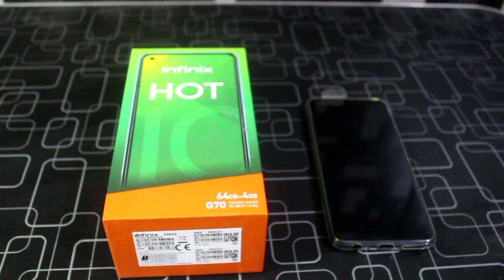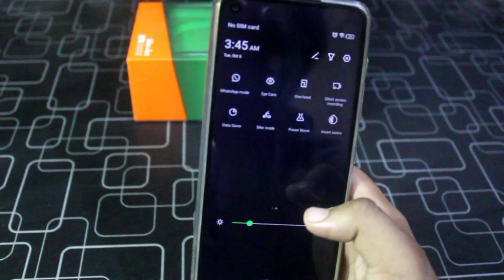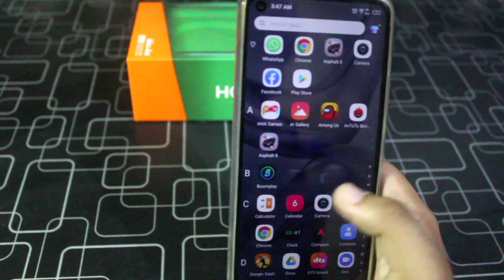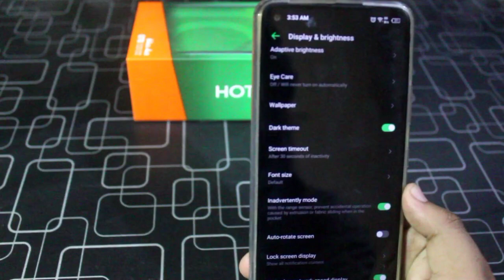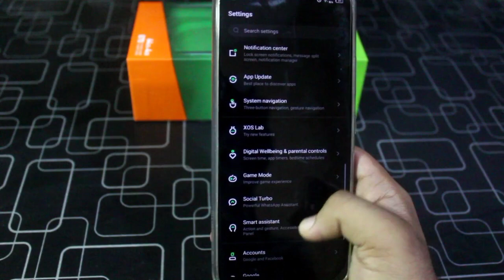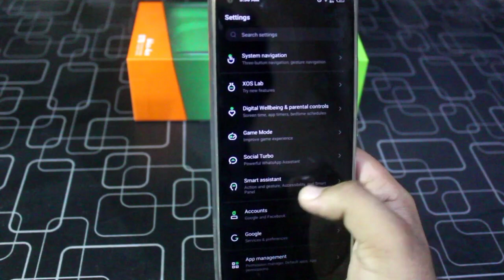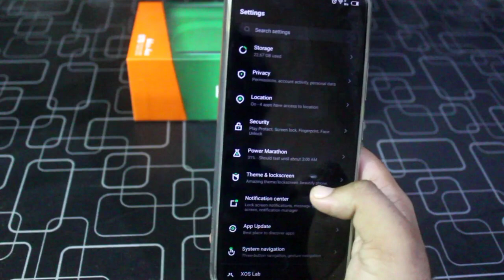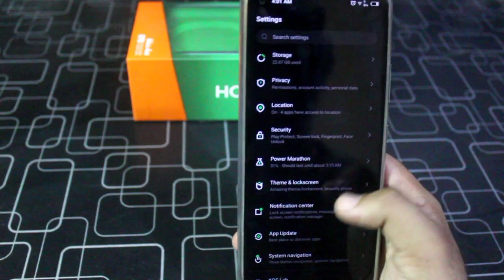Infinix Hot 10 25+ Tips and Tricks; Best Features; Special Features (English Subtitles)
Infinix Hot 10 25+ Tips and Tricks; Best Features;  Special Features
infinix Hot 10 was released a week back with three different variants moreever it has 4GB RAM and 64GB ROM G70 Mediatek Gaming Processor Quad Camera 6.8 inches Screen its really value for money device and is highly Recommended